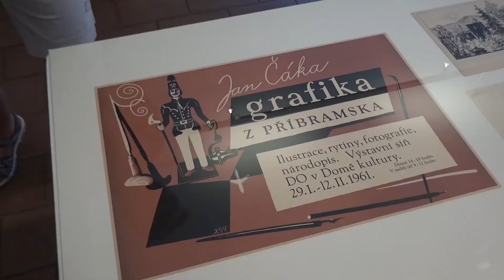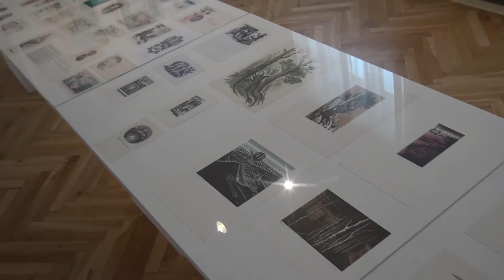Výstava Jana Čáky už jen do neděle